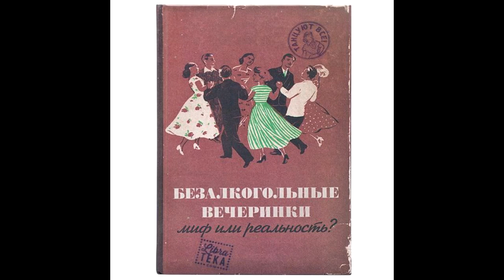Гитарный вайб на дне рождении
Пятница - Я солдат кавер под гитару на дне рождении Раиля Арсланова @musicianshut @Arslan_music

как играть аккорды песни

       Fm
Я – солдат, я не спал пять лет,
      Bbm7              Fm
И у меня под глазами мешки,
                   C7
Я сам не видел, но мне так сказали.
       Fm         Bbm7
Я – солдат, и у меня нет башки,
      Fm          C7
Мне отбили её сапогами.

         Fm
Ё-ё-ё, комбат орёт,
  Bbm7               Fm
Разорванный рот у комбата,
    C7
Потому что граната…
Fm           Bbm7
Белая вата – красная вата
   Fm          C7
Не лечит солдата.

Припев:
            Fm
     Я – солдат,
                    Bbm7
     Недоношенный ребёнок войны,
            Fm
     Я – солдат,
              C7
     Мама залечи мои раны.
            Fm
     Я – солдат,
                    Bbm7
     Солдат забытой Богом страны,
           Fm
     Я – герой,
                    C7
     Скажите мне, какого романа.